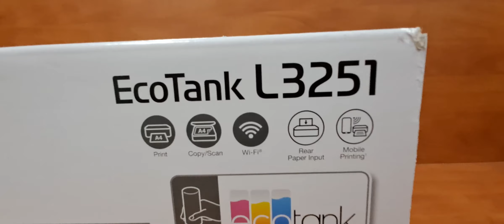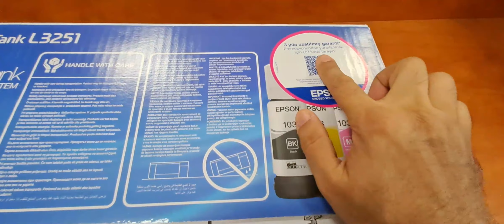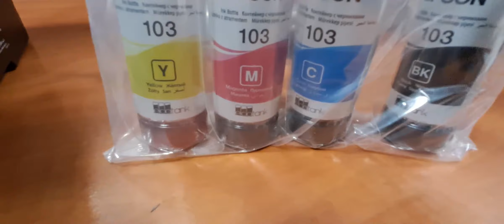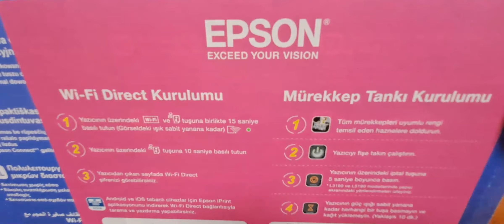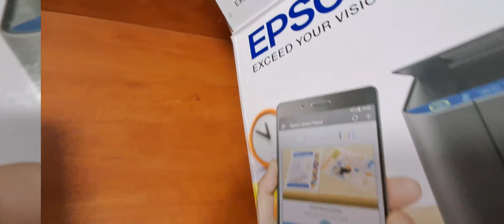Epson EcoTank L3250 | L3251 Yazıcı Tarayıcı Fotokopi inceleme | Kutu açılımı | Printer | BilgiSebili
00:00 Başlangıç Epson
01:00 Kutu açılımı Epson
03:00 Yazıcı bilgileri Epson
06:00 Diğer konular Epson
Epson EcoTank L3250 Yazıcı Tarayıcı Fotokopi inceleme
Epson EcoTank L3251 Yazıcı Tarayıcı Fotokopi inceleme
Epson EcoTank L3250 Yazıcı Tarayıcı Fotokopi Kutu açılımı
Epson EcoTank L3251 Yazıcı Tarayıcı Fotokopi Kutu açılımı
Epson EcoTank L3250 Printer
Epson EcoTank L3251 Printer
Printer
Yazıcı
Fotokopi makinesi
Tanklı yazıcı
WiFi Yazıcı
EcoTank
Mürekkep püskürtmeli yazıcı
inkjet printer
Epson
Brother
XeroX
Hp
Hewlett Packard
Canon
xaomi
Huawei
Yazıcı inceleme
Yazıcı tavsiye
Hangi yazıcı alınır
Hangi yazıcı alınmaz
Yazıcı önerileri
Yazıcı fiyatları
En ekonomik yazıcı hangisidir
Epson nasıldır
Canon nasıldır
HP Nasıldır
Brother nasuldır
XeroX nasıldır
Arçelik nasıldır
Beko nasıldır
Samsung Nasıldır
Samsung Yazıcı
Samsung Printer
Fotokopi makinesi nasıl kullanılır
Epson WiFi ayarları nasıl yapılır
Epson Mürekkepleri nasıl doldurulur
Epson yazıcıya kablosuz çıktı gönderme
Yazıcıya kablosun baskı gönderme
En iyi A4 Yazıcı hangisidir
A4 Yazıcılar
A4 Yazıcı inceleme
A3 Yazıcılar
A3 yazıcı inceleme
En iyi A3 Yazıcı hangisi
A3 yazıcı tavsiyeleri
A4 yazıcı tavsiyeleri
En çok satılan yazıcılar
En uygun yazıcılar
En hesaplı yazıcılar
En iyi yazıcılar
En kaliteli yazıcılar
Fotoğraf baskısı en iyi yazıcılar hangileri
Fotoğraf çıktısı almak için hangi markayı tercih etmeliyim
Yazıcı alırken nelere dikkat edilmelidir.
Yazıcıların özellikleri nelerdir
Yapay zeka ile çalışabilen yazıcılar hangileridir
Klavyeye bakmadan yazı yazma teknikleri
CNC Yazıcı
3D yazıcı
3D yazıcı teknolojisi
Eski yazıcıyı 3D yazıcıya dönüştürme
3D yazıcı ile neler yapılabilir
A4 Kağıdı fiyatları
A3 Kağıdı fiyarları
Ozalit
Pafta çıktısı
Proje çıktısı
Kopyalama merkezi
Bilgi Sebili
Do IT Yourself
DIY
Para
Money
Cash